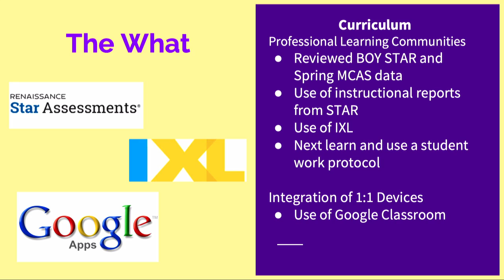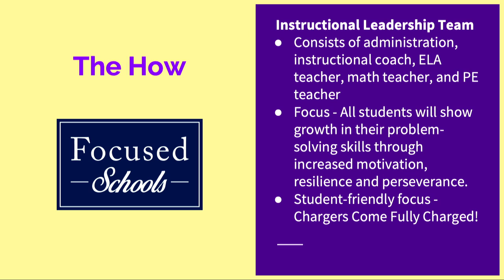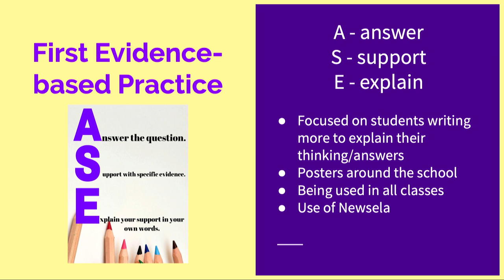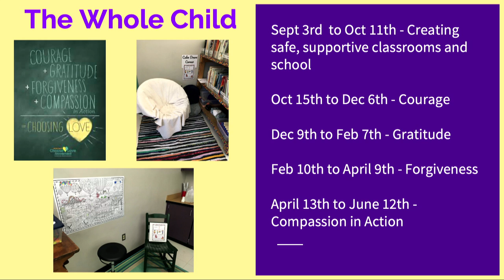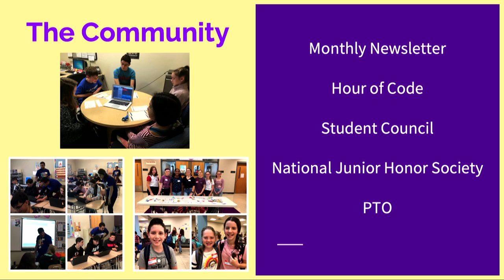BMRSD Q&A Live! December 16, 2019